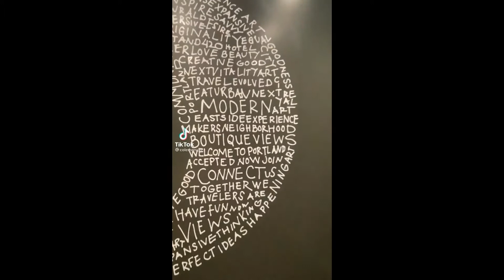tiktoks that I watch in my party and cry if I want to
These are tiktok videos I found on my For You Page, TikToks that I find funny enough to share.

Mitski
Nobody

Ctto's.